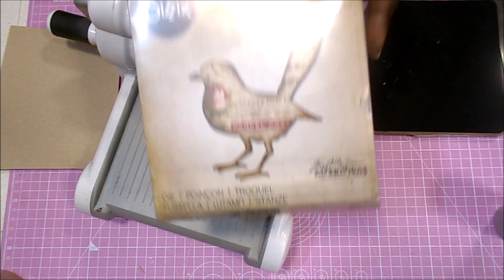3 IDEAS para DECORAR en PASCUA Conejo Decoupage Scrapbooking DIY TOTURIAL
Hola 😊. Hoy os traigo un proyecto tan sencillo o complicado como queráis. Sobre la base del decoupage en madera, he disfrutado creando 3 conejitos de pascua distintos, con servilletas troqueles, pinturas, y cartulina. Espero que os guste y os animéis a hacerlo.

MEDIDAS PRINCIPALES
Conejito 25cm de alto x 11 de ancho. Fondo madera 7mm
Base: 13.3x3.8x0.7cm

Punzón, pinzas, cúter
Cartulinas 270gr Aldi y Lidl (mejor más finas)
Pintura acrílica blanca Titán
Cinta decorada de 4cm Tedi
Tinta Distress Ground Espresso
Aplicador de tinta Ranger
Cartulina dorada
Big Shot
Troquel BIGZ pájaro (ahora con un precio ridículamente alto)
Troquel BIGZ abecedario Word Play
Tabla de corte